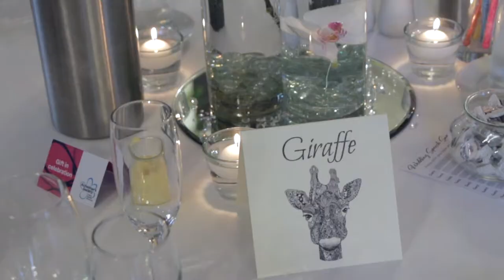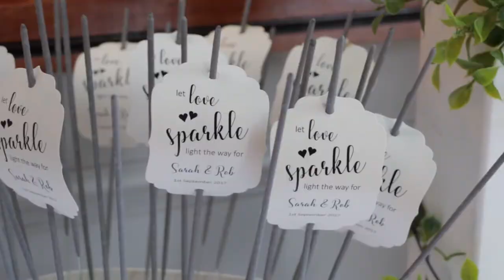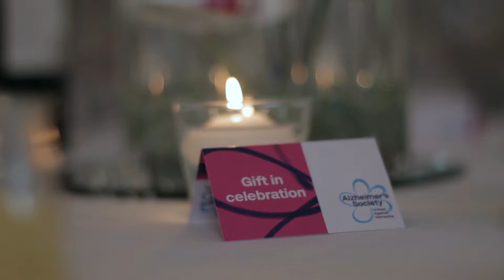Sarah & Rob || Wedding Video || Port Lympne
Sarah & Rob's big day at Port Lympne, Hythe.